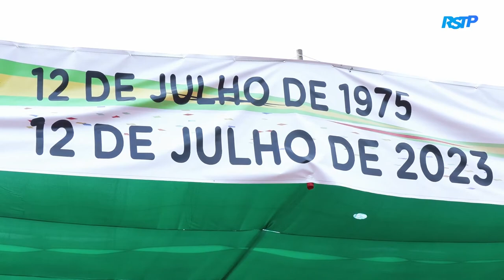Reportagem: São Tomé e Príncipe. 48 anos ainda em "crise profunda"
Por acasião dos 48 anos da independência de São Tomé e Príncipe assinalado nesta quarta-feira, 22 de Julho, o Presidente da República afirmou que o país  atravessa uma crise profunda a vários níveis e debate-se com problemas imediatos com repercussão direta no dia a dia da populações”.

A mensagem do chefe de Estado reflete  na constatação de muitos são e do primeiro-ministro Patrice Trovoada.